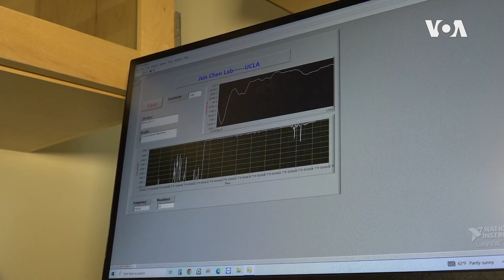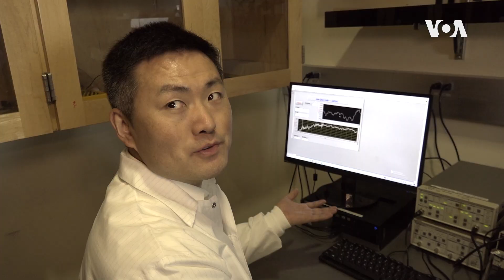Нов уред им помага на лицата со оштетен говор, повторно да зборуваат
Некои луѓе кои ја изгубиле способноста да зборат сè уште можат да ги движат гласните жици. Истражувачи од Калифорнија работат на трансформирање на тие движења на мускулите во звучен говор. Генија Дуло известува од Лос Анџелес.